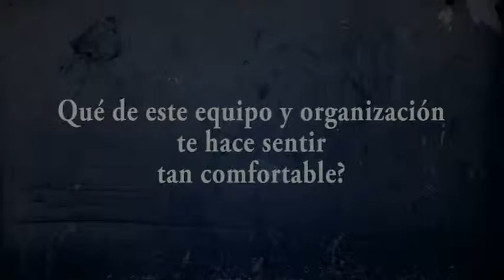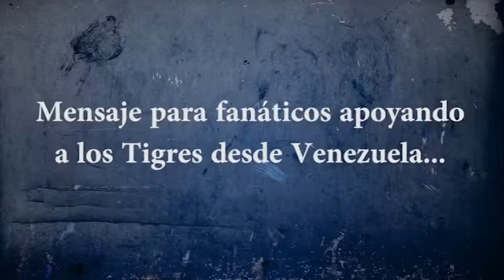Victor habla de volver a Detroit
Victor habla del 2014 y su nuevo contrato con Tigres